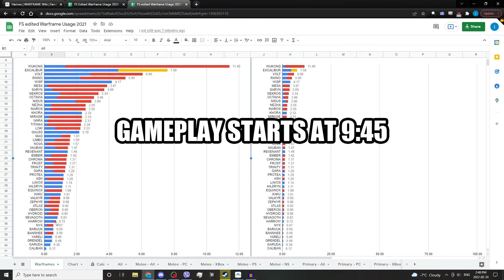Yesn't (Warframe)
0:00 intro
9:45 gameplay
He's good but he's tricky to play. If any DE staff are reading this, I think the biggest improvement I would ask for is to increase the maximum duration of his 2nd ability from 120 seconds to 240 seconds. 120 seconds is like having a bank account that has a hard limit of storing $100 max.